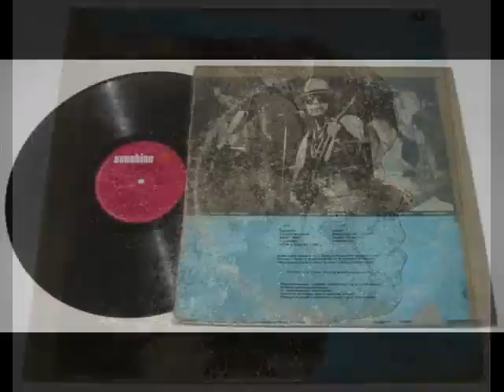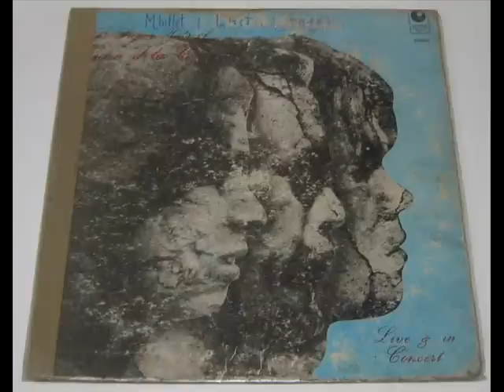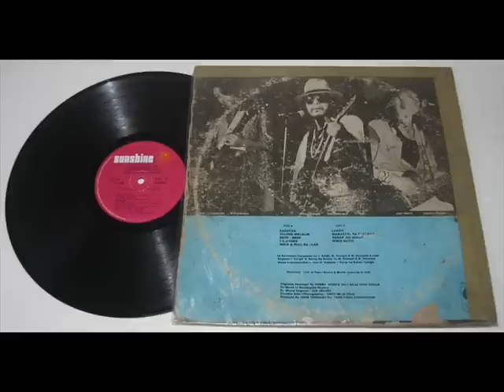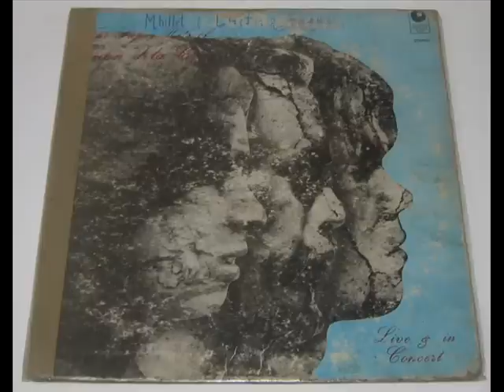Langit by Juan Dela Cruz Band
Live concert  in Up theather '74 From The album "LIVE AND IN CONCERT" side B song no. 1 under Vicor Music Corporation. With catalogue no. TSP- 5249